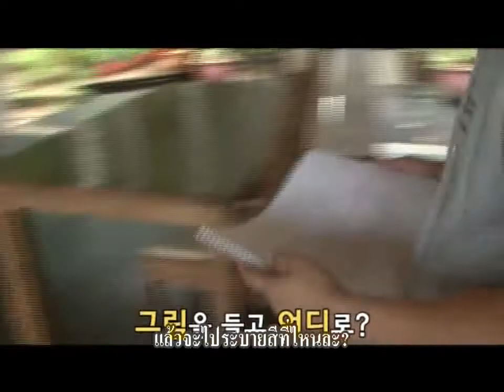แปลไทย Young Saeng - mission " SS501 Five Men's Five Years "